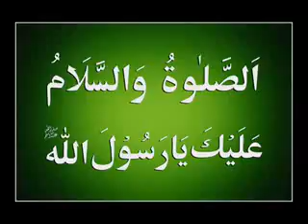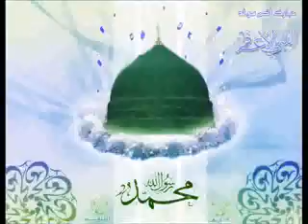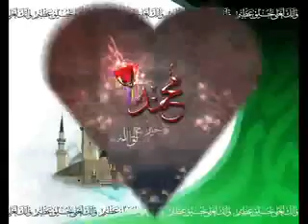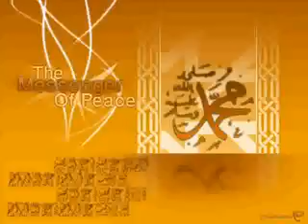Leemo faqeer janan faqeer Aj hite endo Muhammad